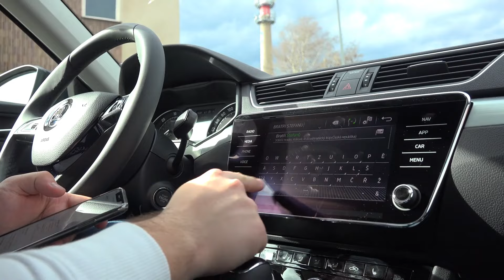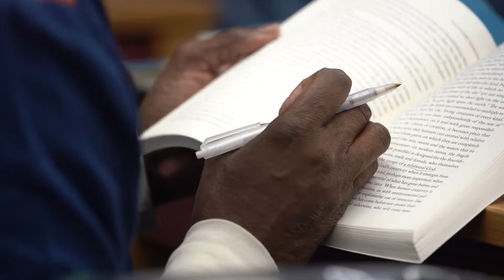Inside the Lavish Lifestyle of Jay-Z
Welcome to a captivating exploration of luxury and grandeur! 🌟 In this exclusive video, we unravel the mystique surrounding one of the most influential figures in the music industry—Jay-Z. Brace yourself for an immersive journey as we step Inside the Lavish Lifestyle of Jay-Z, a man who has redefined success and opulence.

🏰✨ Join us as we pull back the curtains on Jay-Z's extravagant world, showcasing his breathtaking homes, awe-inspiring cars, and the unparalleled lifestyle that comes with being a hip-hop icon. This isn't just a peek behind the scenes; it's an insider's perspective on the secrets, triumphs, and sheer brilliance that define Jay-Z's extraordinary life.

Prepare to be amazed as we unveil the opulence that surrounds this living legend. From exclusive mansion tours to a close look at his high-end car collection, we leave no stone unturned in bringing you the essence of Jay-Z's luxury living.

But this video is more than a glamorous showcase. It's an exploration of the intersection between wealth and success, offering insights that go beyond the surface. Discover the secrets of Jay-Z's rise to prominence and glean inspiration from the man who has not only conquered the music industry but has also carved his name in the annals of celebrity royalty.

🌍🎤 As we navigate through the lavish corridors of Jay-Z's world, we invite you to reflect on what it truly means to lead a life of abundance and prosperity. Gain valuable perspectives on success and learn how Jay-Z's journey can inspire and motivate you in your own endeavors.

So, buckle up for a thrilling ride through the glitz and glam of a hip-hop mogul's life. This is more than just a video; it's a front-row seat to the spectacle that is Jay-Z's Lavish Lifestyle. Get ready to be enlightened, entertained, and inspired.

👑✨ Don't miss out on this unique opportunity to experience the lifestyle of a living legend.